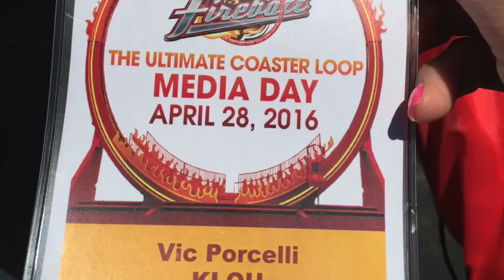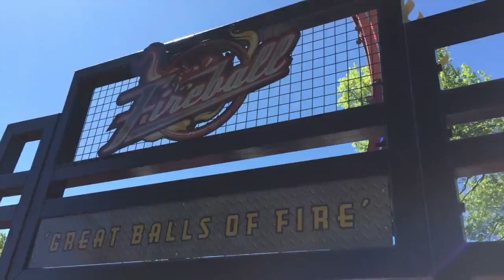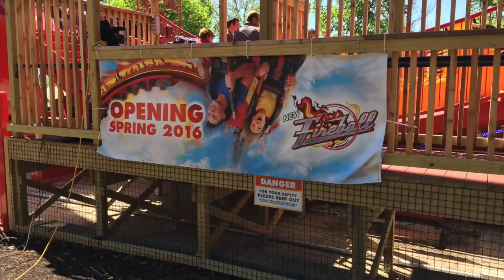Billy & Julie AND Vic Porcelli try "Fireball" at Six Flags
It's the Ultimate Coaster Loop that's open now at Six Flags!  Check out what it's like as we take it for a ride!